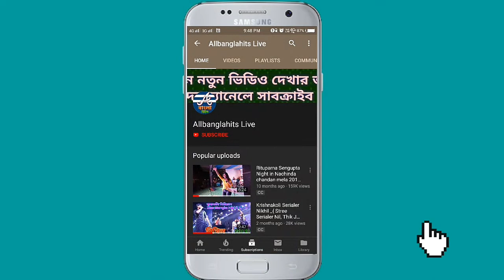Film Star Srabanti Chatterjee Night // Srabanti Chatterjee Live Stage Program In Nachinda // Part 3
Shrabanti Chatterjee Night In Nachinda Chandan Mela_2019 || Sinema Actor Shrabanti Chatterjee Live Stage Performance.
Film Star Shrabanti Chatterjee.
Sinema Actor Shrabanti Chatterjee.
Bangla Film Actor Shrabanti Night.
Nachinda Chandan Mela_2019.
Nachinda Temple Prangan.
Nachinda, Marishda, Purba Medinipur.

Upload By Allbanglahits Live.

    অভিনন্দন আমার চ্যানেলের সমস্ত বন্ধুদের।।
বন্ধুরা চ্যানেলের সমস্ত অনুষ্ঠান ও স্টেজ প্রোগ্রামের ভিডিও গুলি দেখার সময় লাইক, কমেন্ট ও শেয়ার করবেন। তাহলে পরবর্তী ভিডিও গুলি আমাদের দেখাতে সুবিধা হবে।

এর পরবর্তী ভিডিও গুলি খুব তাড়াতাড়ি সবার আগে নোটিফিকিষান পাওয়ার জন্য।

    Uploadeat by Allbanglahits Live Channel.
Rajkumar Pradhan, Nachinda.
আরও নতুন নতুন ভিডিও ও অনুষ্ঠান দেখার জন্য আমাদের চ্যানেলে সাবক্রাইব করুন।
আমরা আপনাদের আরো বেশী বেশী করে আনন্দ দেওয়ার চেষ্টা করবো।
আমাদের চ্যানেল Allbanglahits Live YouTube channel.